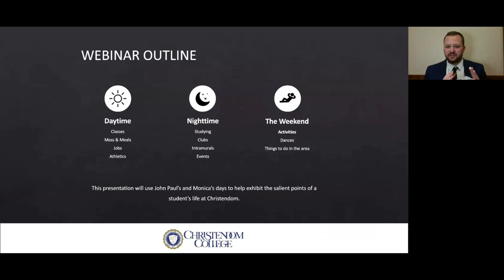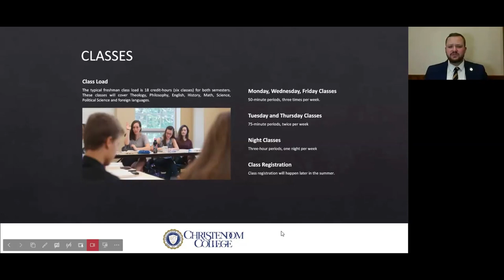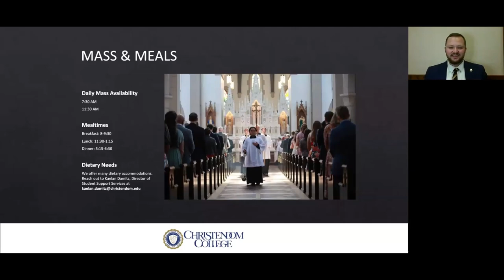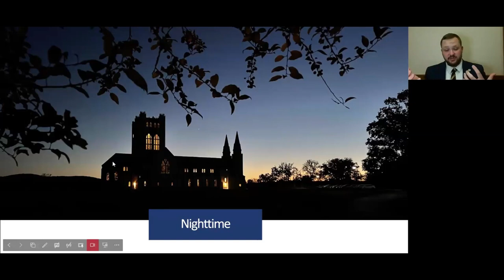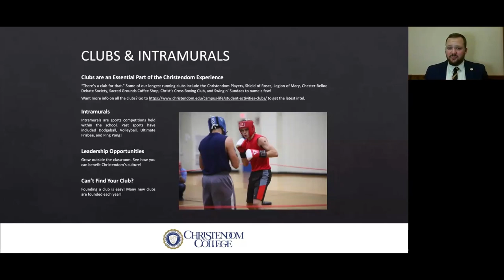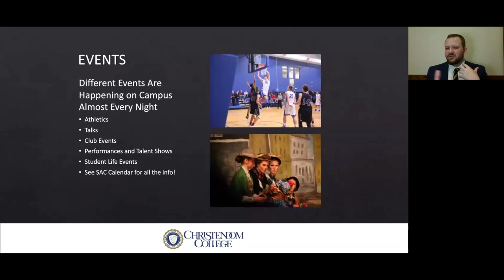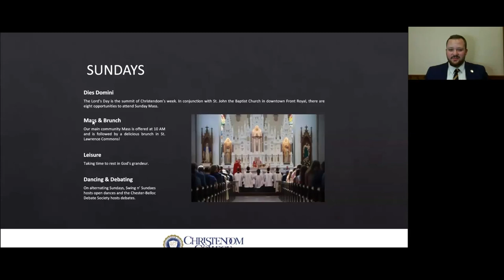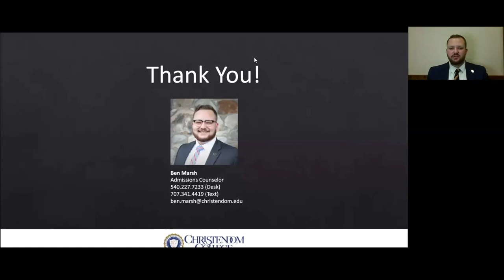A Day in the Life of a Christendom Student w/ Associate Director of Admissions Ben Marsh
What is a day in the life of a Christendom student like? Associate DIrector of Admissions Ben Marsh explains in the latest Admissions Office webinar.